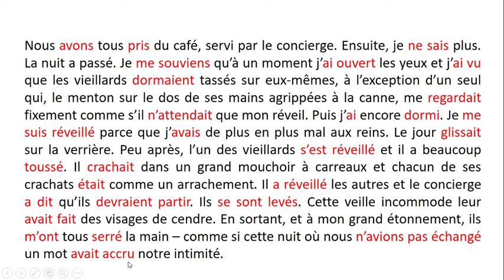Albert Camus L’ÉTRANGER traduction arabe partie 8 ترجمة عربية الجزء الثامن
كيف اتعلم اللغة الفرنسية من البداية الى الأحتراف
 أفضل طريقة لتعلم اللغة الفرنسية من الصفر للمبتدئين بصوت وصورة
 أفضل مجموعة دروس أو كورسات لتعلم اللغة الفرنسية بالصوت والصورة